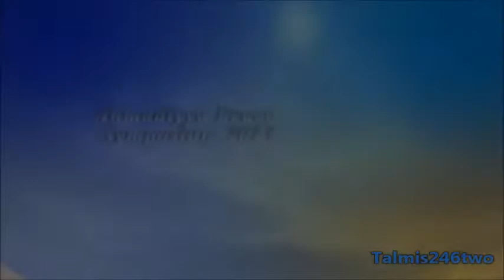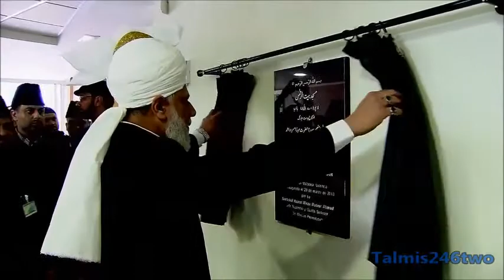Some scenes from the year 2013